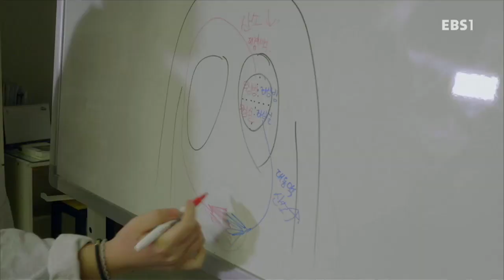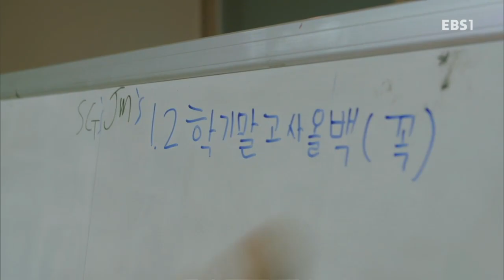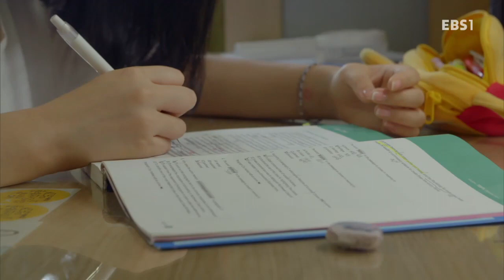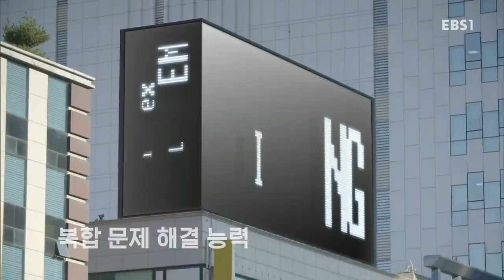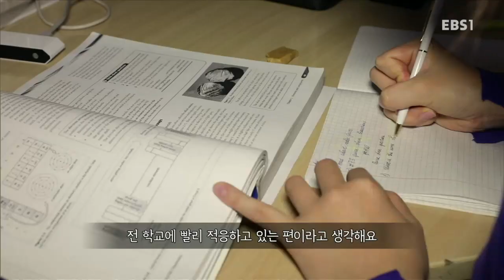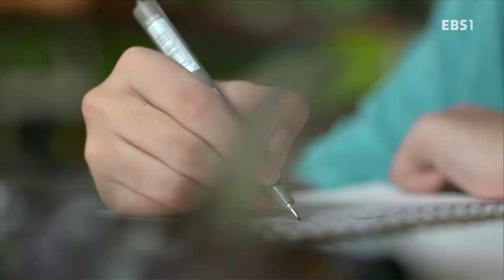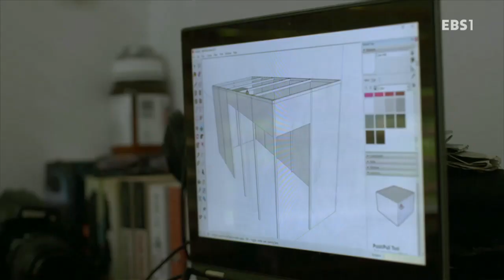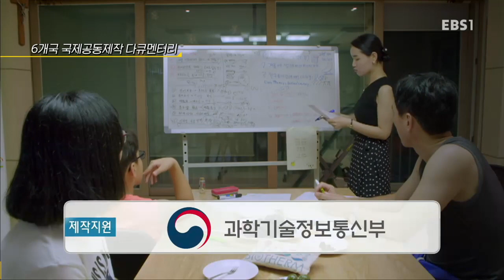EBS 다큐프라임 - Docuprime_'미래人교육' 2부-꽃길 흙길_#002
'미래人교육' 2부-꽃길 흙길,

세계 곳곳의 10대와 그 가정을 통해, 현 교육이 미래에도 유의미한 것인지 알아보고 가정이 건강한 미래人의 요람으로 거듭나기 위한 해법을 모색해 본다.